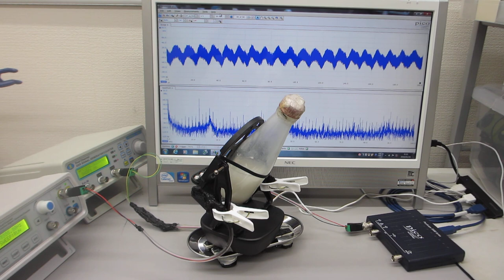ナノレベルの超音波攪拌実験（メガヘルツの表面弾性波を利用した振動制御技術）